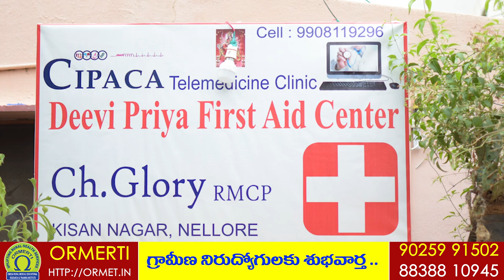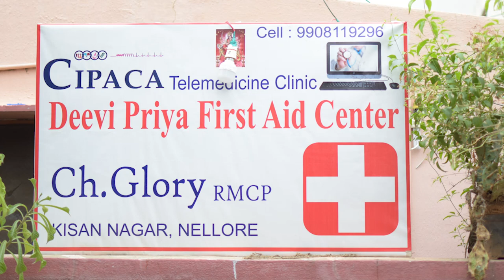నిరుద్యోగులు ఖచ్చితంగా చూడండి | ఇంటర్ తో మెడికల్ డిప్లోమా | Medical Training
job opportunities for Unemployed People.. Became Health Care Provider With Intermediate Qualification ..

Critical Care Training Course in Telugu, Homeopathy Training in Nellore, Online Training for Rural Medical Care in Telugu

Kundalini And Healing Therepy Yoga Videos in Telug u